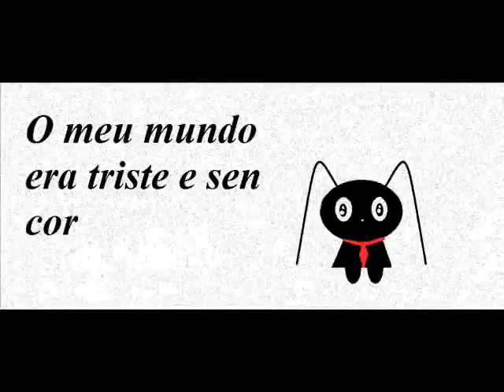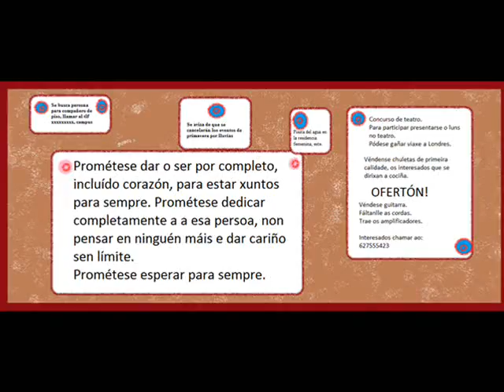"Entregoche unha parte de min" Beatriz e Débora ARTES Mª Soliño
"O meu mundo era triste e sen cor"... Deste xeito comeza a microcurta de animación das Morracenses Beatriz Santos Gestido e Débora Parcero Molanes alumnas do Bacharelato de Artes do IES María Soliño de Cangas do Morrazo (Pontevedra). Un exercicio para realizado no curso 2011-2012